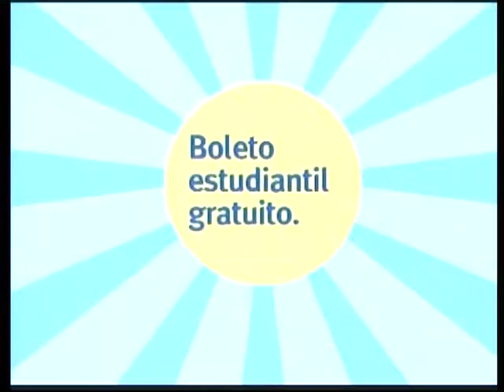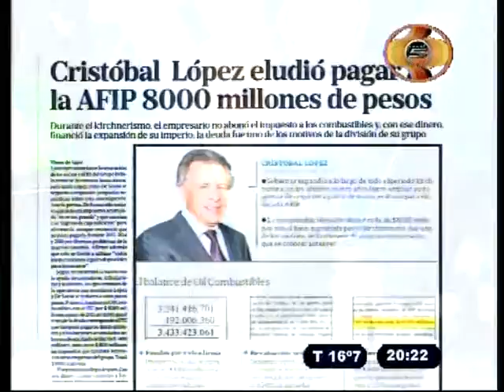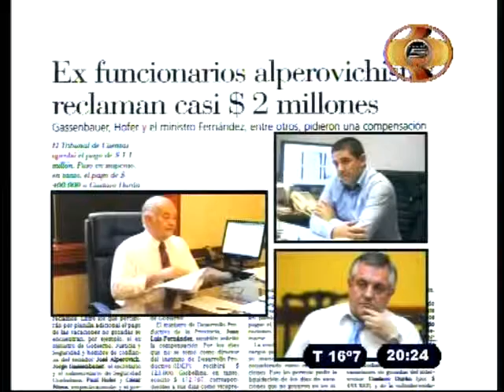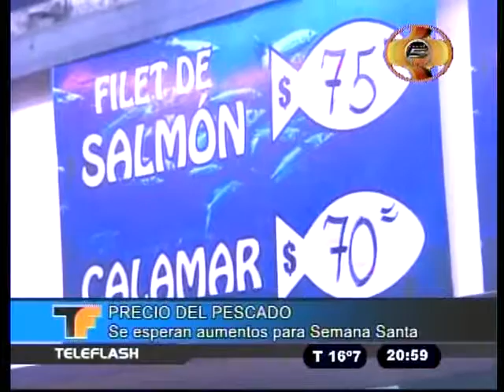TELEFLASH 18 03 16